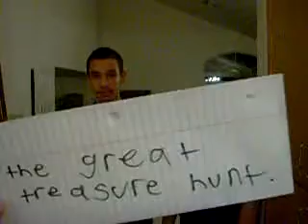The Straus Show - Treasure Hunt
this is a kinda just a reality epiosde of Julian trying to find the treasure that Kevin hides